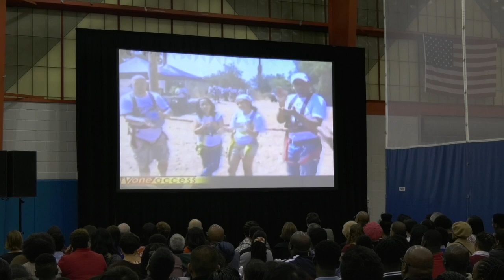Hill Harper Keynote at Church Farm School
On October 13, 2017, actor, author and activist Hill Harper presented a keynote address to the Church Farm School community. Church Farm School is a private boarding and day school in Exton, PA, whose mission for the past 100 years has been to provide boys of "academic ability and good character" with a college preparatory education at little cost to their families.